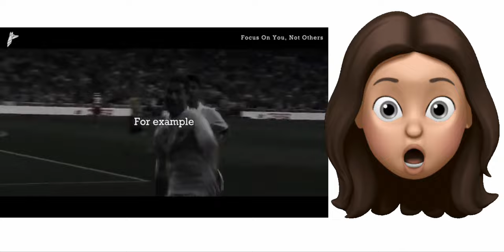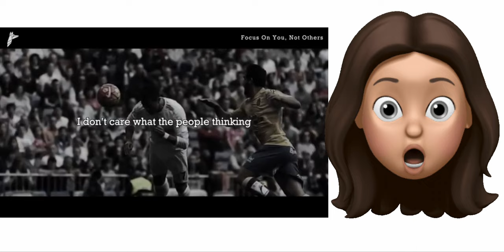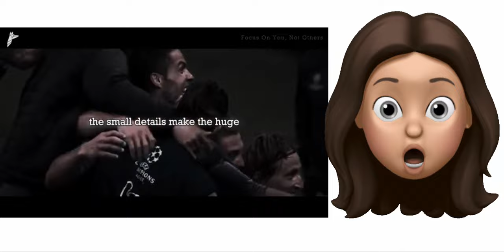Reaction - These Powerful Speeches Will Change Your Life ( Cristiano Ronaldo )